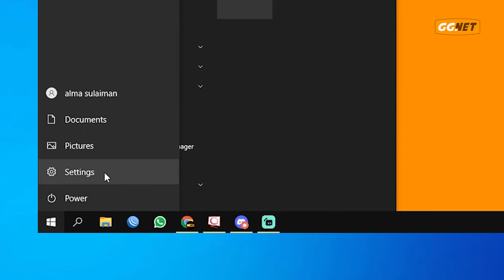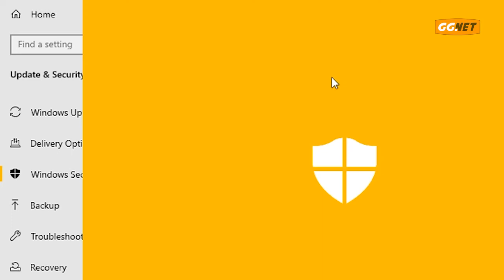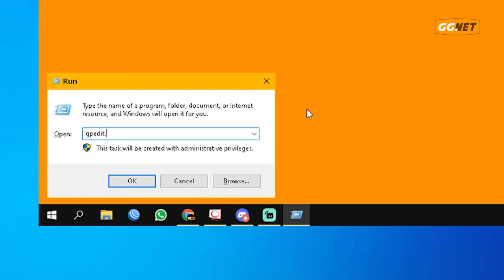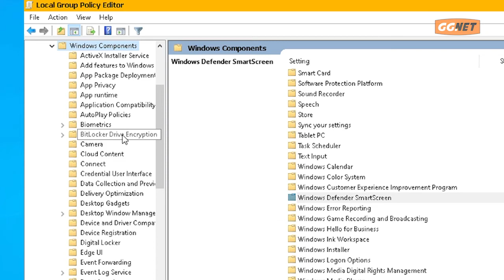Tutorial Cepat: 2 Cara Mematikan Windows Defender di Windows 10 untuk Sementara Waktu dan Permanen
Assalamu’alaikum Warahmatullahi Wabarakatuhuh Sahabat GGNet, kali ini saya akan membagikan tutorial cepat cara terbaru menonaktifkan windows defender atau antivirus bawaan dari windows 10 untuk sementara dan permanen. Simak tutorialnya! Semoga bermanfaat~

📌 CREDITS :
Thanks To :
• Allah Subhanahu Wa Ta'ala
• Sahabat GGNet